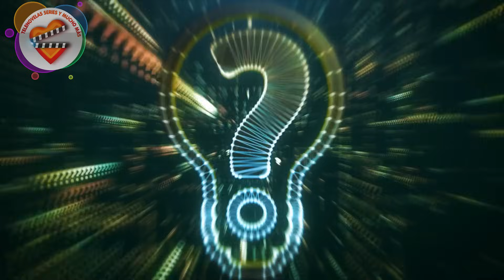7 SERIES TURCAS Nominadas Mejor Serie 2023 !!!!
Son muchas las series que se producen en Turquía, pero pocas las que pueden lograr escalar en la posición de mejor del Año, pues el público turco es muy exigente en con sus  producciones y con la calidad en sus series.

En este año 2023, 7 de las series transmitidas han sido nominadas para ganar la categoría  MEJOR DEL AÑO, en la premiación que será el 20 de noviembre.

Kızılcık Şerbeti,
Doğa  y Fatih,

Yargı,
Secretos de Familia,
El Juicio,
Kaan Urgancıoğlu y Pınar Deniz,
Ceylin e Ilgaz,

Yalı Çapkını,
Martín Pescador.,
Afra Saraçoğlu y  Mert Ramazan Demir,
Seyran y Ferit,

Bambaşka Biri,
Hande Erçel y Burak Deniz,
Leyla y Kenan,

Aile,
Kıvanç Tatlıtuğ y Serenay Sarıkaya,,
Aslan y Devin,

Kan Çiçekleri,
Flores de Sangre,
Dilan y Baran,
Barış Baktaş, Yağmur Yüksel, Selinay Tasol,

Adım Farah,
Demet Özdemir y Engin Akyürek
Farah y Tahir,